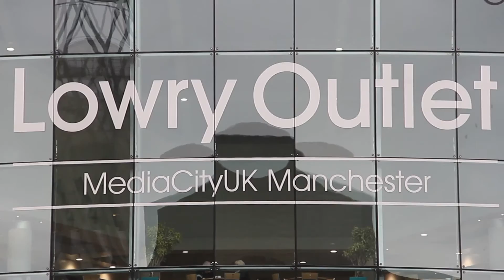YMC update 10th NOV